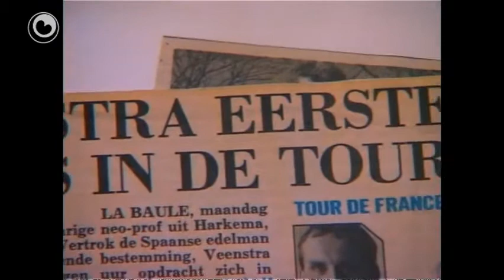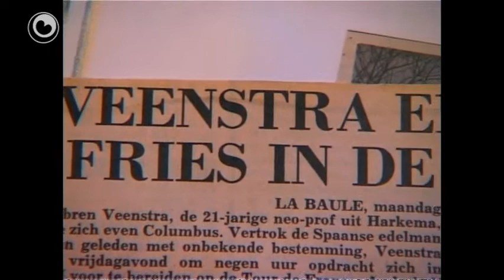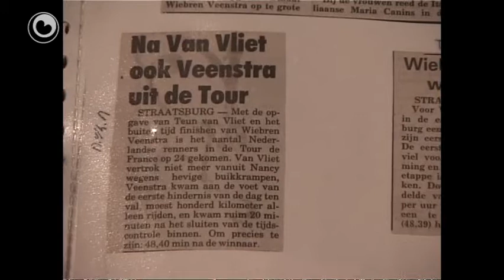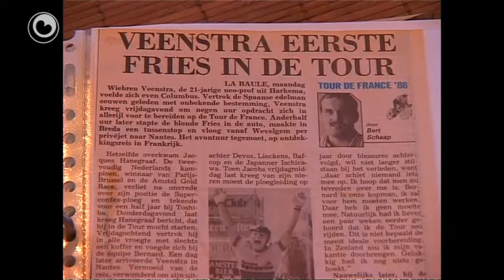Reaklif Wiebren Veenstra 23 april 2011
Reaklif dûkt werom yn 'e tiid. De fryske skiednis fan de ôfrûne 30 jier komt foarby.

Reaklif folget dizze ôflevering de Wiebren Veenstra, de earste frysk dy't dielnimt oan de Tour de France.

Trochdat in teamgenoat útfalt, mei de fryske Wiebren meidwaan